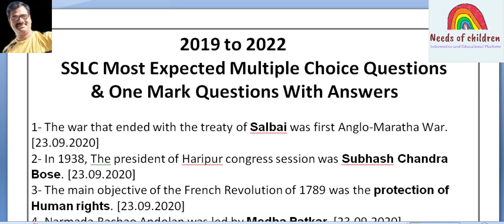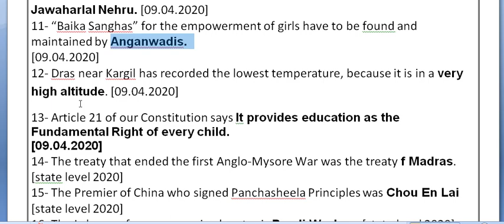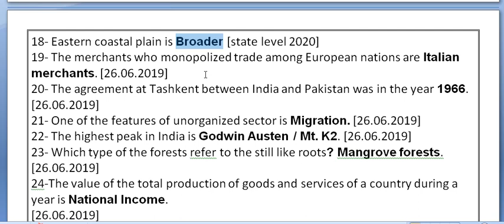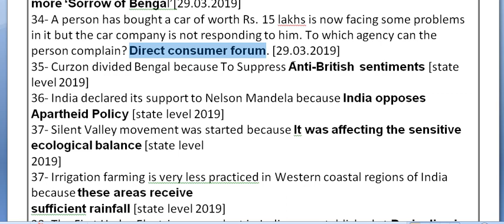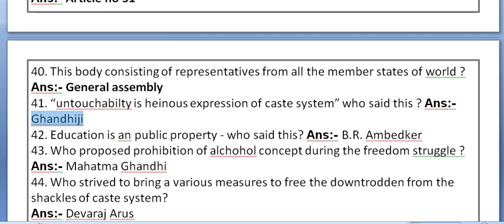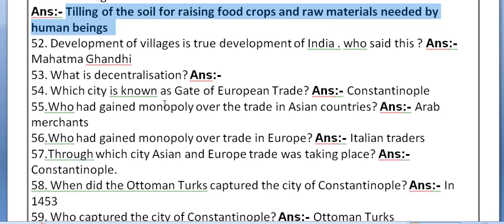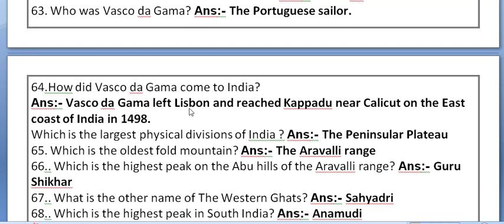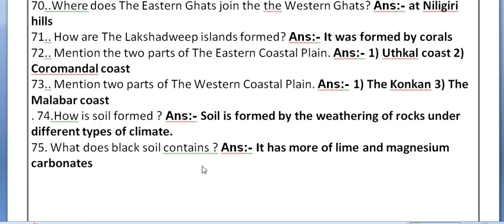10th| SSLC| Social model Question Paper| English medium | MOST EXPECTED MULTIPLE CHOICE QUESTIONS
This Video covers the topic about 10th| SSLC| Social model Question Paper| English medium | MOST EXPECTED MULTIPLE CHOICE QUESTIONS.

If you like the video, please give us motivation by like and sharing this video, thank you.
Watch out 👇the useful stuffs Below :
Attach video links.